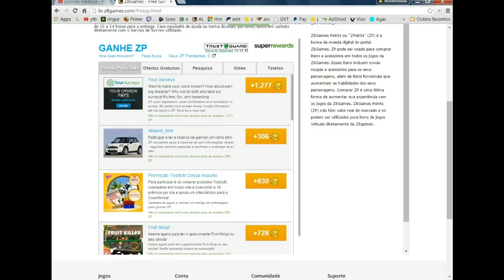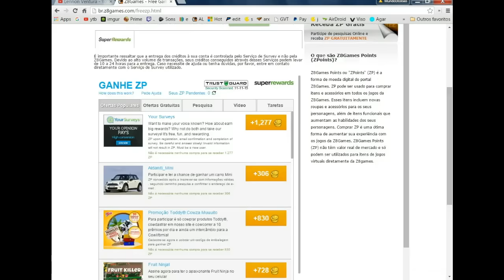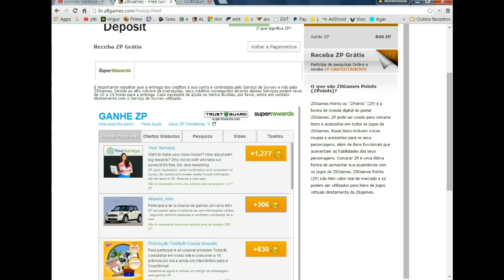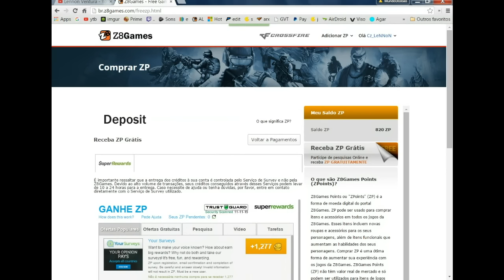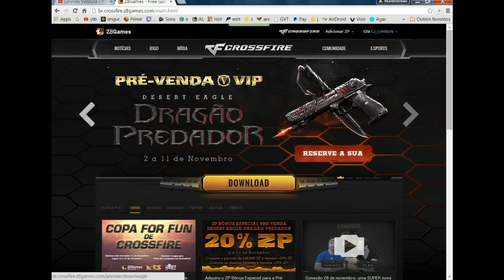ZP GRÁTIS QUE FUNCIONA! l CROSSFIRE AL 2.0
ZP GRÁTIS QUE FUNCIONA GALERA!

✔ GOSTOU DO VÍDEO? ENTÃO NÃO ESQUECE DE :

★ COMENTE
★ FAVORITE

PERGUNTAS PRA FAZER PRA MIM???

★Olá eu sou Lennon Ventura, Eu trago no momento, videos de CS GO - Counter strike global offensive, GTA V para PC e Crossfire América Latina ( CF AL 2.0 ), Meu nick na steam é Lennon Ventura YTB e no CF é M1TOMITOMITO e tenho várias séries no canal como, beta, gameplay, ranked, meu baú, x5, 4fun, zueira, sala de inscritos, macetes e muito mais!